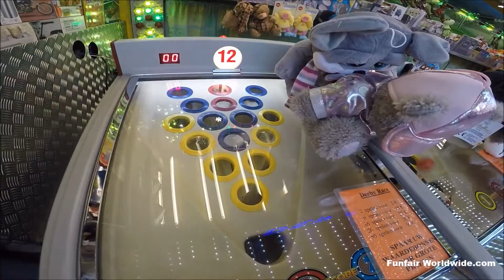"Derby Race" (Geraardsbergen, Belgium) 2016